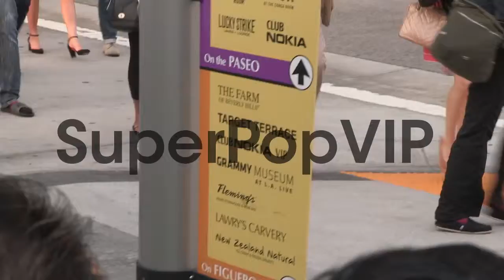Harry Lennix greets fans while arriving at The Way Way Ba...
Harry Lennix greets fans while arriving at The Way Way Back After Party in Los Angeles, 06/23/13